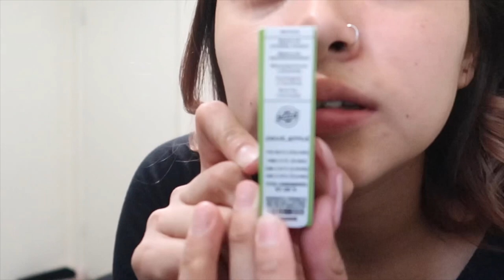this MIGHT just be my new FAVORITE cartridge.... ( MOXIE DART REVIEW )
Content is for viewers 18 & older